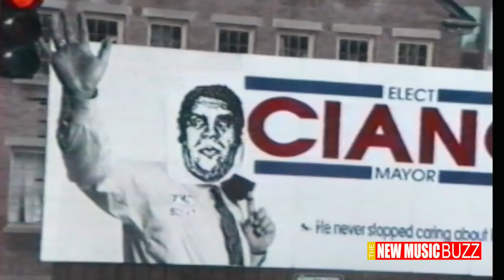BUZZ AXS | HULU DOCUMENTARY OBEY GIANT PREMIERE